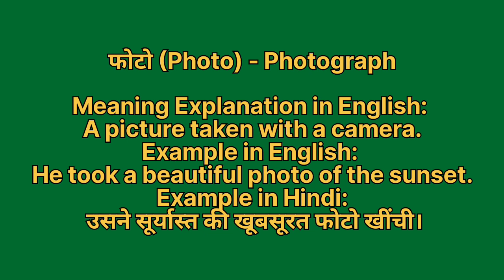Photo ko english mein kya kahate hain | फ़ोटो को इंग्लिश में क्या कहते हैं | Photo ki spelling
Photo ko English me kya kahate hain
Photo को इंग्लिश में क्या कहते है

फ़ोटो को इंग्लिश में photograph कहते हैं
Photo ko English mein photograph kahate hain